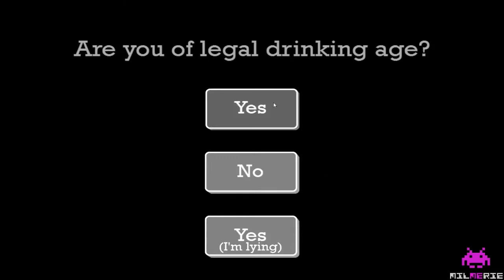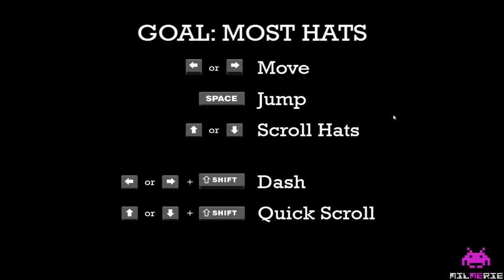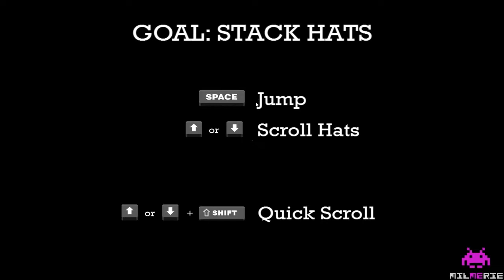Max Gentlemen - 🧔 Chorrijuegos 12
Lo de hoy es un chorrijuego con estilo, para esos chicos que aún se atreven a salir ataviados con su chistera :D

Mi equipo de grabación:

Cámara deportiva
Grabadora de voz
Focos (utilizo dos de estos normalmente)
Trípodes (tengo dos de estos para colocar los focos)
Trípode para la cámara deportiva (no es exactamente el mío, porque dejaron de venderlo pero se parece bastante y está muy bien de precio)
Croma (el mío fue un regalo así que no sé exactamente cuánto costó pero es este modelo u otro similar)

AMIGOS DEL CANAL:

Joke de Spanish Survivors
BuckFdez
LolitoFdez
Menos Trece
Pivitron
Tita Lore
Jalamandruky